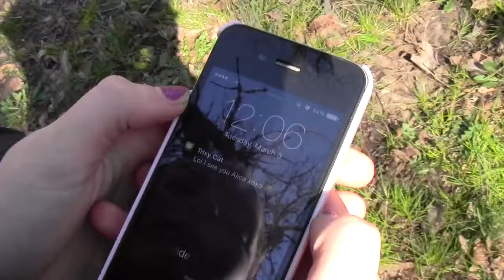Alice in Wonderland - Parody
Hey, Guys!

This is a school project video my team and I shot two years ago, hope you enjoy!
It's based on Alice and Wonderland, but with a small twist!